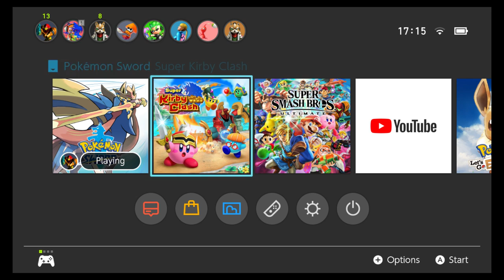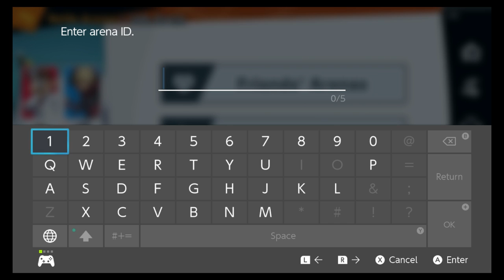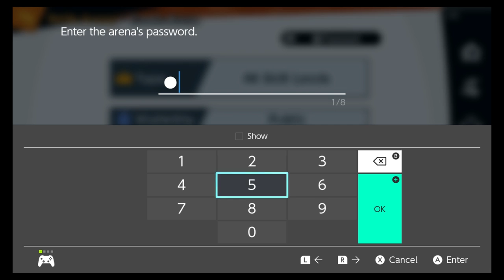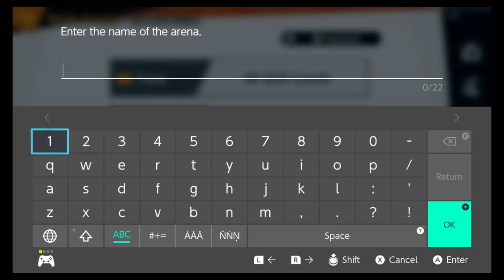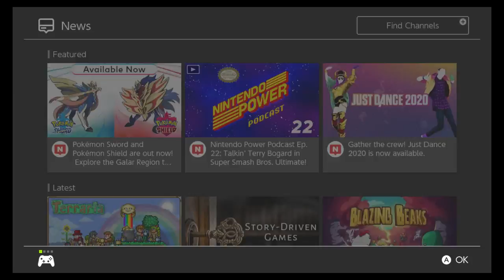Game Time 9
I'm a Gamester
I'm a Gamester
I'm a G-A-M-E
I play Games by day
I play Games by night
I play Games Everyday of my life
The Gamester life is the life for Me
i know every cheat from A-Z
Everybody wants to be like Me
The G-A-Me
Gamester life Yeaaah